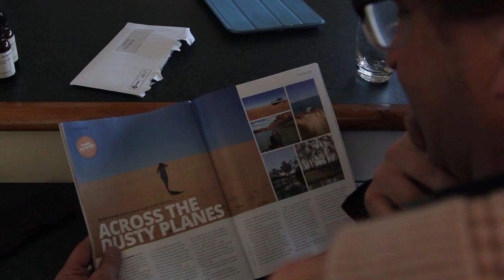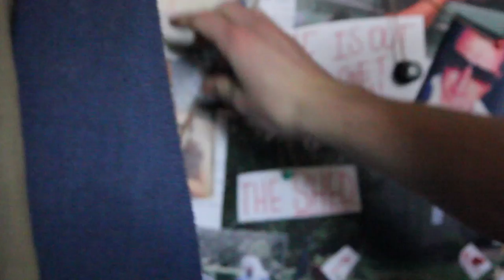The Shed - Ed Richards Leo Casey Waby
A short film made in 2015 for Year 12 Media Studies at Western Springs College